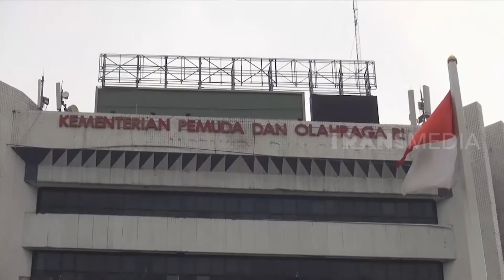Cegah Corona Di kantor Pemerintah | REDAKSI PAGI (21/07/20)